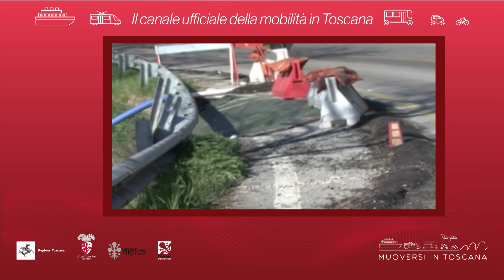Muoversi in Toscana - Edizione delle 12 del 25 marzo 2019